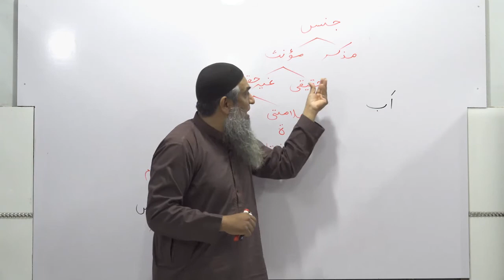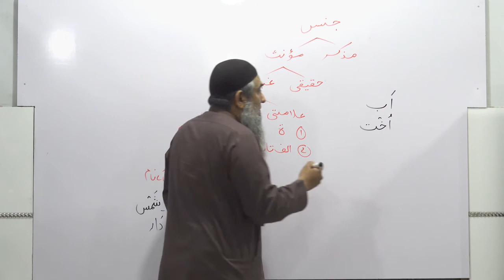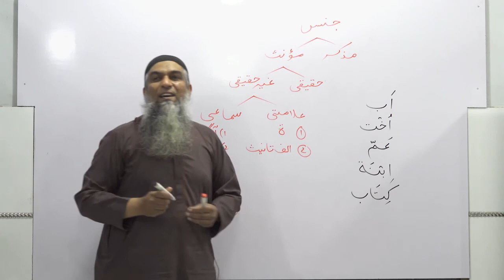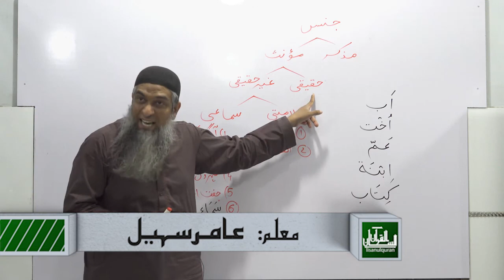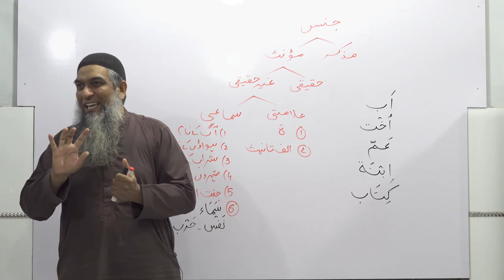Arabi main muzakr muannas ki pehchan